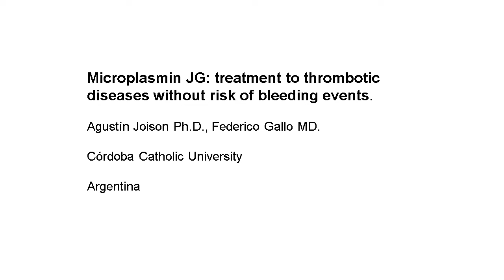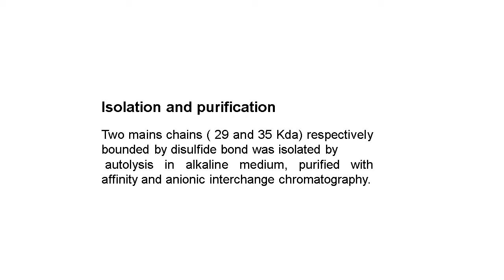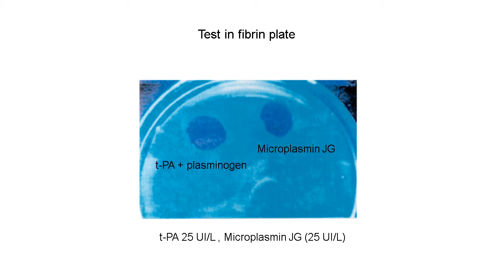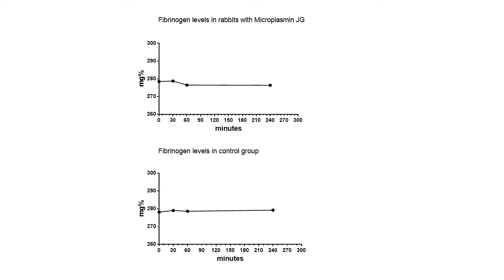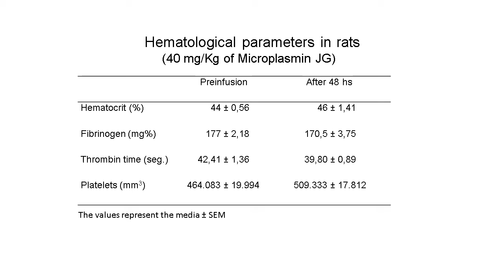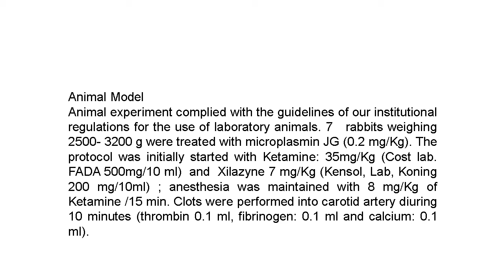Virtual Presentation | Agustín Joison | SciTech Central Pharma 2020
Topic: Microplasmin JG: Treatment to ThromboticDiseases Without Risk of Bleeding Events.